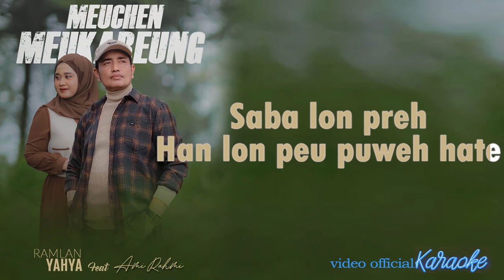Ramlan Yahya Feat Ami Rahmi - Meuchen Meukareung- Voc Wanita (Official Video Karaoke)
_Thumbnail :Team Marsya Record_
_Video Editor : Rangga Nakamoto_
_Cipt : Ramlan Yahya_

_Lirik_
*_Meuchen Meukareung_*

_Taloe gaseh bang sabee lon jaga_
_Han lon pleh lon reugam sabee_
_Beungoh uroe-uroe malam seunja_
_Lon seutia hana pree_

_Saban sabee sajan adoe lon preh_
_Haba tutoe kata manja_
_Han teunang baten lon han teungeut eh_
_Nyeuh teuingat gata_

_Padumna rasa-rasa-rasa cintanyoe_
_Meutaloe meuikat jiwa_
_Padumna rasa-rasa seudeh batennyoe_
_Nyeuh tanna deuh rupa_

_Bak cicem ngon kleung lon peu ek saleum_
_Meuchen bit meukareung hate_
_Pinta lon beutroh keu tanglong ayeum_
_Seumoga…seumoga_

_Saba lon preh han lon peu puweh hate_
_Han lon peu ireh lon peu peudeh mata_
_Lon tanom sayang lon pupok baten lahee_
_Baek meusampee hudep tanyoe dua_